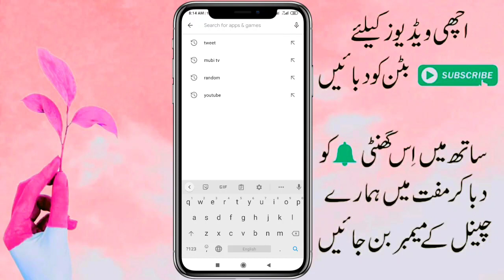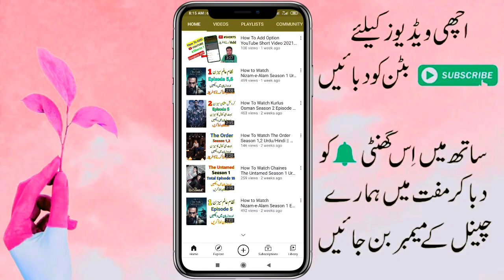How To Watch Kurlus Osman Season 2 Episode 7,8 || Kurlus Osman Season 2 All Episodes Watch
About This Video 👇👇
Hi Guy's Kaise Hai Ap Umeed Karta Ho Khariyat Say Ho Gye Kurlus Osman Ki Episode 7,8 A Gai Hai Agar Apny Abi Tak Nhi Deakhi To Jaldi Say is Video Ko Deakhy

Kurlus Osman Season 2 Episode 7 in Urdu Hindi Dubbed
Kurlus Osman Season 2 ki Episode 8 agai Hai
Kurlus Osman Season 2 ki Episode 7 agai Hai